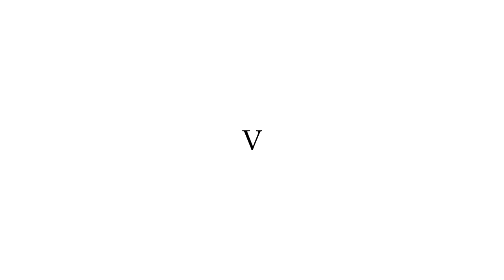VLOG: UNOS TIPOS MUY BONITAS?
Que paso, como estan, que dicen?
Hoy los llevo conmigo por primera vez durante toda mi semana para que vean que pasa con mi vida.
Recueren que pueden decirme si quieren pueden dejarme en los comentarios que videos quieren que haga o si quieren ver mas videos como estos ¡Recuerden que ustedes son muy importantes para mi y que no hay nada mas deli que leerlos!

¡Nos vemos el próximo miércoles a las 6:00 pm Colombia! Nos vemos al rato, o si quieres por aquí todo el tiempo: